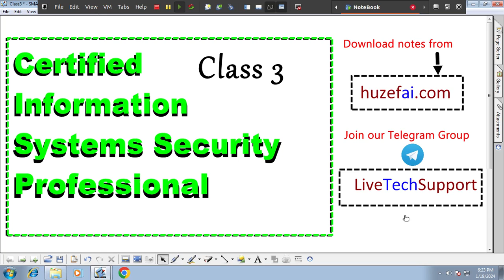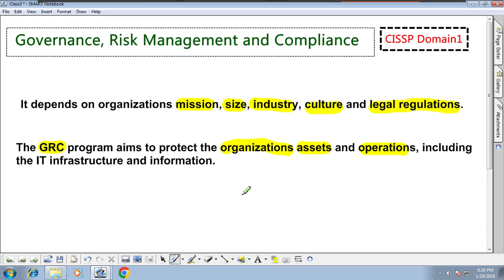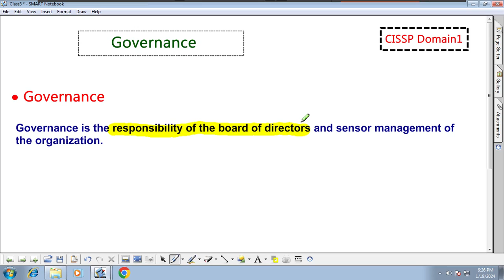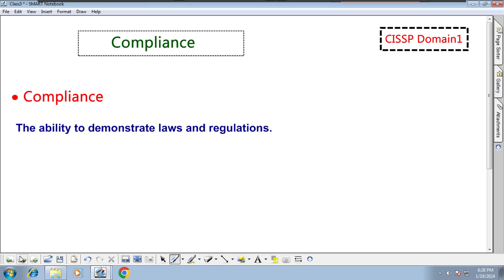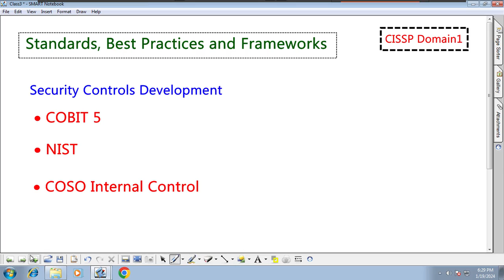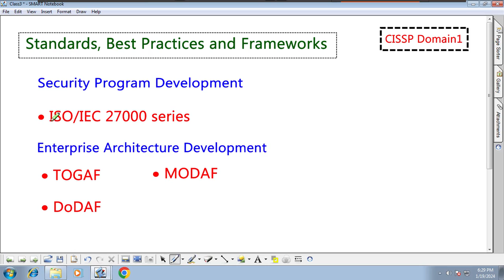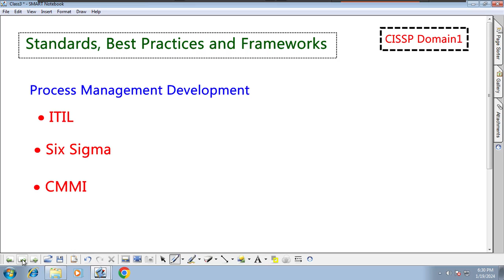#3 What is GRC and Standards | CISSP Training in Tamil | Huzefa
What is GRC
-Governance
-RiskManagement
-Compliance